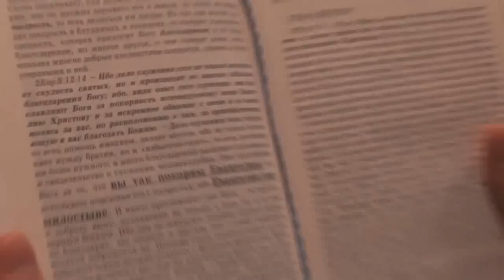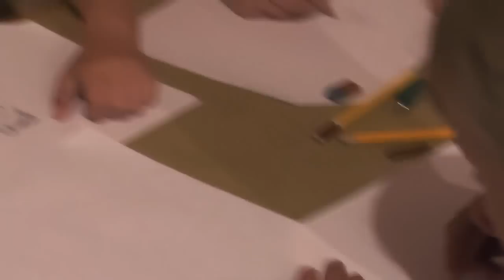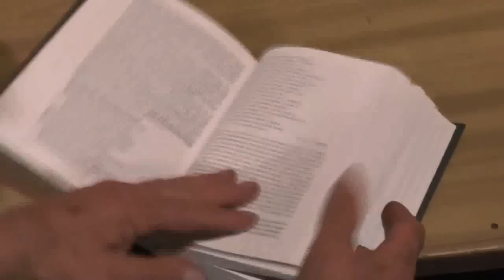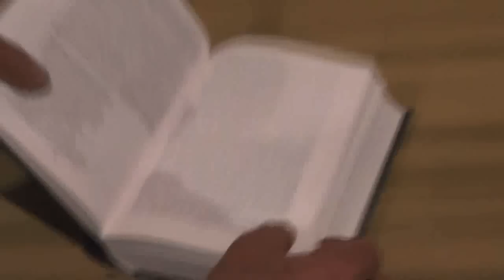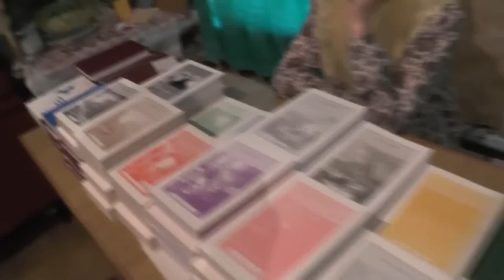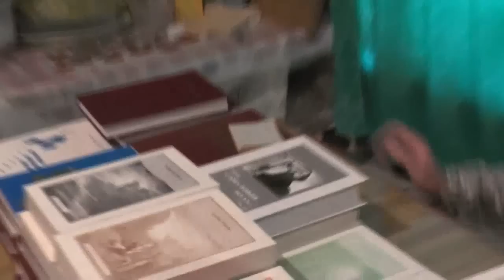Занятия 2 Кор.10:1-7 ниспровергаем замыслы врага. 07. 06. 2015